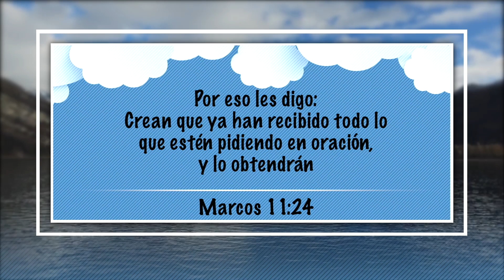27 de Enero - Puringa Vendío Su Camisa - Nuestro Pan Cotidiano Para Niños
Matutina: Un Rayito de Luz
Veronica Narvaez
EEE Network